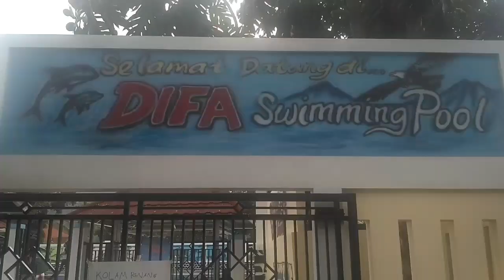Kolam renang Difa || terbaru di darmaraja - Sumedang 2020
DIFA SWIMMING POOL
lok.percis di belakang GOR FUTSAL DARMARAJA - CLEUWEUNG.
Masuk dari gerbang GOR FUTSAL.
Difa swimming pool ini lounching Juli 2020,dg fasilitas parkiran yg luas & nyaman,terdapat kantin2 aneka jajanan,ada toilet kamar ganti baju,wahana bermain anak2 & kolam renang anak + dewasa,dinding2nya di hiasi gambar2 karakter super Hero yg bikin anak2 asyik bermain.
Dengan harga tiket masuk sekitaran 10K an - 15K.

Cocok buat liburan & bermain.

Buruan kunjungi difa swimming pool kolam renang difa